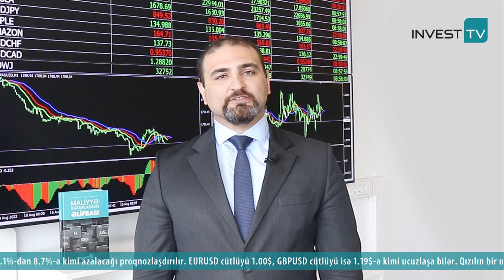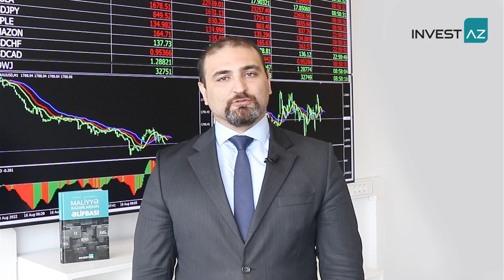ABŞ-DA İNFLYASİYA GÖSTƏRİCİLƏR ÖNCƏSİ DOLLAR TƏZYİQ ALTINDA | 10.08.2022